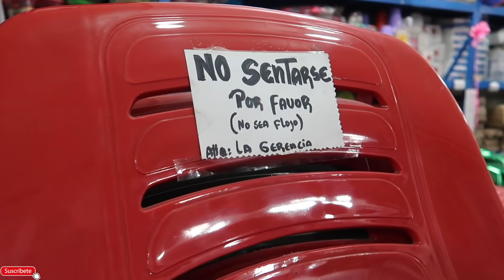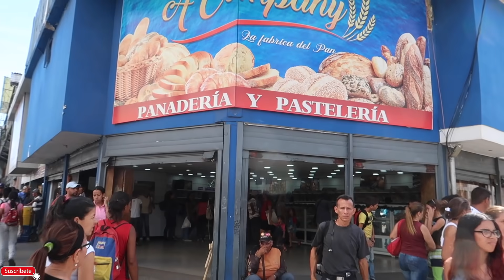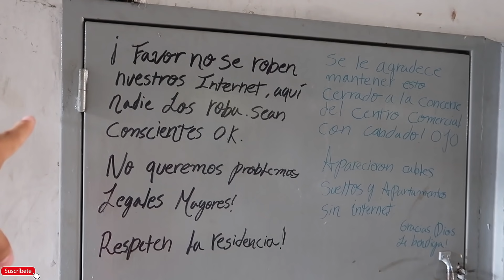UNAS NAVIDADES en VENEZUELA ¿TRISTE REALIDAD O UNA FALSA CRISIS?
Recorriendo las calles y centro comerciales de venezuela para saber si los venezolanos tendrán una triste o una feliz navidad este año...